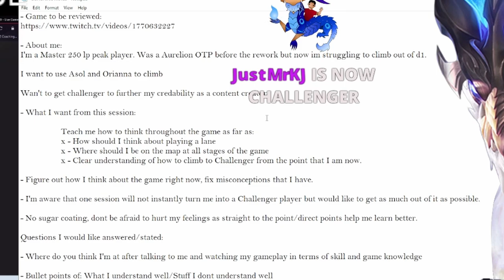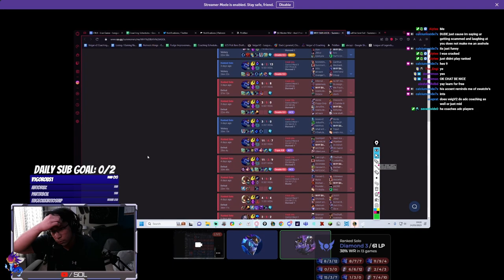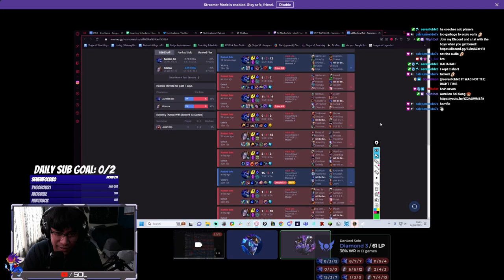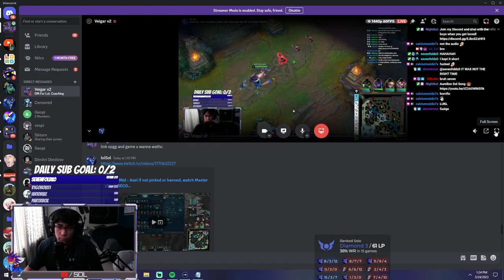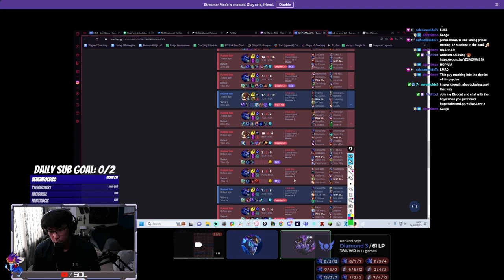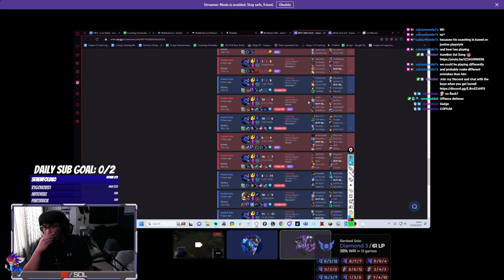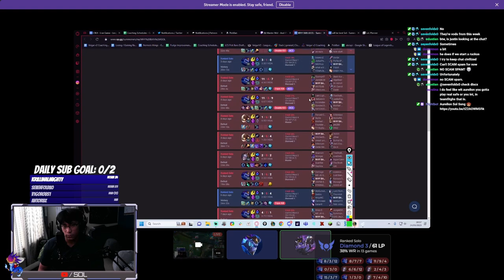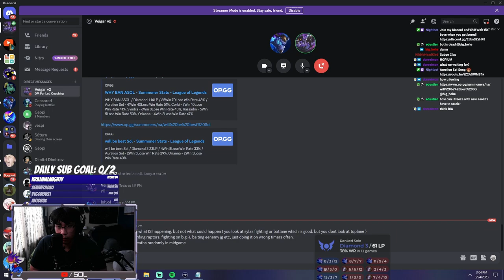How a CHALLENGER Coach FLAMED me into playing Aurelion Sol the CORRECT way!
Chapters:
0:00 - 0:58 Intro
0:59 - 8:07 OP.GG Review/ Course intro
8:08 - 41:05 Game 1 Review
41:06 - 1:41:45 Game 2 Review
1:41:46 Conclusion

In this video, I get Challenger coaching from Veigar V2. He goes over my gameplay on patch 13.6 and FLAMED me into playing League of Legends the correct way